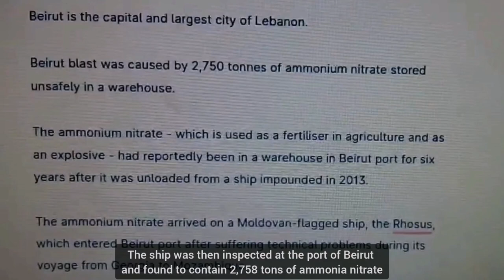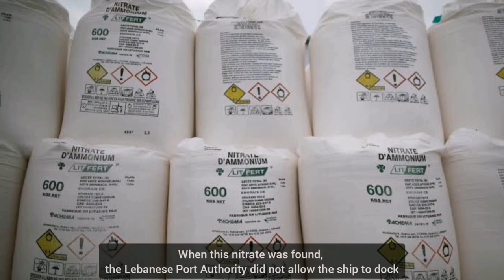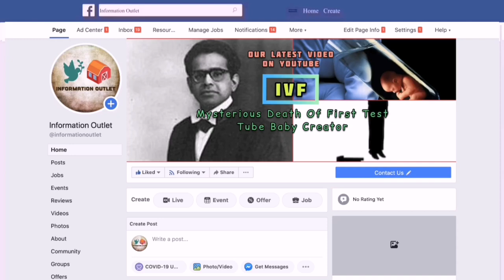Lebanon explosion | The Deadly Blast At Beirut Has Shocked The World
Hello every one! Welcome back to another video.

For the past two days, a picture has been circulating in the international media about the horrific explosion in the Lebanese capital, Beirut.

Lebanon is a country in West Asia with a population of 6 million. The capital of Lebanon is Beirut. Muslims make up 57% of the population and Christians 40%.

This port of Beirut was the lifeline of the whole of Lebanon. 80% of the country's grain is imported and exported through this port.

We collect all the information from internet.We did not want to distort any information in this video.

You may comment and suggest us about the various other concepts. We will try our best to make a video on it.

A massive thanks to all of you for the amazing support and love that you have shown us.

Audio Recorder Mic Set
YouTube Video Shooting Ring Light